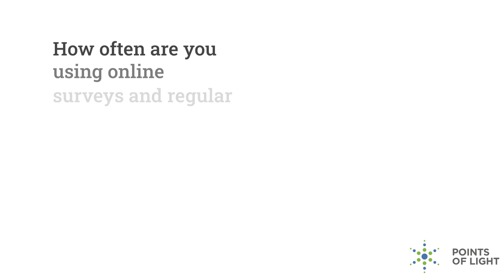Empower Employee Voice For Positive Social Impact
What role do you play in contributing to amplifying employee voices and addressing specific social issues through your corporate social impact strategy? Watch and explore our checklist of considerations to guide internal conversations.

Read the full blog for a deeper dive on this topic

Learn more about how Points of Light can help you level up your team and increase your community impact with